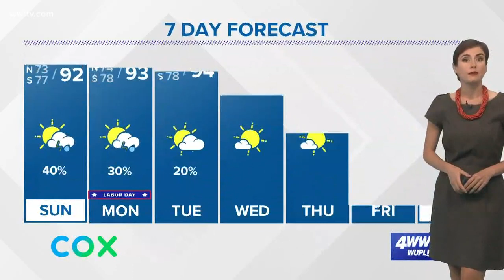Hurricane Dorian 4 PM Saturday - tracks, models, projected path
Meteorologist Alexandra Cranford has the forecast at 5 p.m. on Saturday, August 31, 2019.